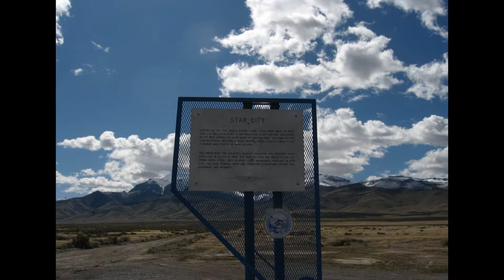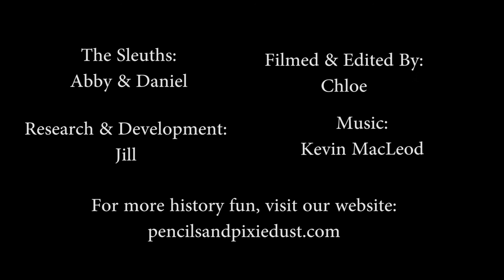Big Lick to Roanoke, VA History of the Name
Star City Sleuths: Episode 2 What's in a Name?    From Big Lick to Roanoke with Nicknames such as the Magic City and  the Star City of the South...Discover the story behind the many names and nicknames of Roanoke, Virginia!